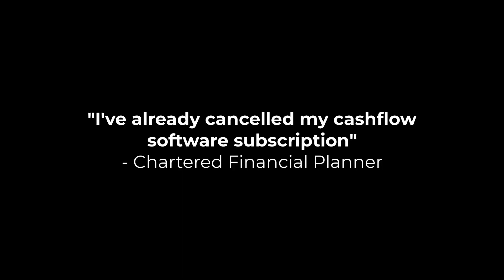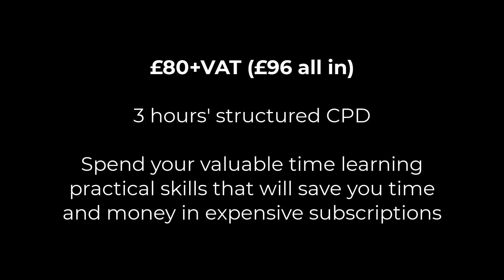Cashflow Modelling on Microsoft Excel Advert